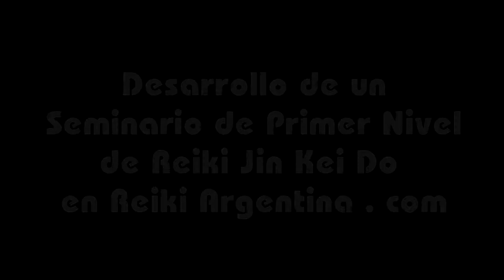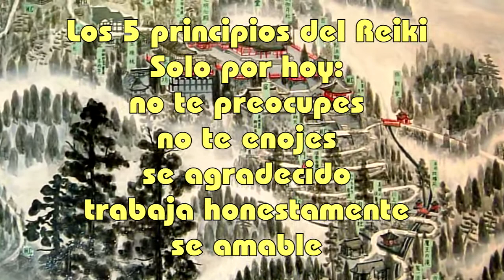Reiki Argentina com - Curso de Reiki Jin Kei Do por Jorge Luis Martin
En Reiki Argentina .com Jorge Luis Martín da el seminario de primer nivel de Reiki Jin Kei Do, en 2 clases. Si es en un mismo día puede hacerse en 2 turnos de 3 hs y media.  Si es en días diferentes es de 4 hs.
Tomando un primer Nivel el Reiki en nuestra vida práctica nos puede ayudar para crecer en como un ser integro: cuerpo, alma, emoción y mente en equilibrio. Y también a sacarnos todas esas cosas sutiles que nos molestan. A limpiar nuestra propia energía, des estresarnos y utilizar es misma energía que teníamos en contra a nuestro favor.
Cuando logramos esto entonces podemos ayudar a otros a lograr ese estado y podemos transmitir nuestra propia paz y tranquilidad mediante la energía del Reiki a través de una sesión que se aprende en nivel 1.
Luego de completado estas clases del primer nivel, los alumnos que lo deseen pueden pasar al segundo nivel. Para eso se requiere pasar el 100% del examen teórico y del práctico. También se le pide al alumno que describa sus experiencias tanto a nivel personal, como en sus tratamientos con otros.
En el segundo nivel se aprenden más ejercicios, respiraciones y practicas personales para ampliar la capacidad de percibir la energía y aumentar la recepción y la transmisión del Reiki. También se aprenden nuevos tratamientos. Lo más destacado de este nivel es el aprendizaje de los símbolos de Reiki. Los símbolos provienen de la tradición Budista y son como "llaves", que nos permiten cuando se utilizan correctamente acceder a otros planos de energía.
Reiki es una palabra japonesa compuesta por dos caracteres que significan:
Reí: Espíritu (energía universal)
Ki: Energía (energía individual)
El Reiki en general más allá del estilo o escuela es la energía de la fuerza universal de vida que se encuentra detrás de todas las cosas y de todo ser vivo. Es aquella sustancia que todo lo impregna y que mantiene a la vida en movimiento. Por lo tanto el Reiki es la vida en sí misma.
El Reiki para algunos es un camino de vida, para otros una aspirina, para otros una desenchufarse del stress diario. Pero en si es mucho más que esto y es compatible con personas de todo tipo más allá de su sexo, cultura, religión, ocupación y edad.
En los seminario de Reikiargentina.com se integran en armonía tanto hombre como mujeres desde adolecentes hasta abuelas, desde comerciantes hasta amas de casa, desde personas "tranquilas" hasta personas hiperactivas. Todos con el único fin de conectarse con sigo mismo y de paso ayudar a otros.
El Reiki Jin Kei Do es el Reiki tal como lo practicaba un linaje de maestros en Japón.
Este sistema fue nombrado así por Prema Ratna, cabeza actual de este linaje, para diferenciar estas técnicas originales del reiki, las cuales se perdieron en llamado el sistema Usui tradicional.
Jin: Compasión
Kei: Sabiduría
Do: Camino
En el Reiki Jin Kei Do, se hace incapie en el desarrollo de la propia sensibilidad de la energía, y por eso en el seminario de Jin Kei Do, se practican ejercicios, meditaciones, respiraciones, practicas de chequeo mental, etc.. Todos esto acompaña el desarrollo de la purificación necesaria para poder acceder a un mayor flujo de energía a través de poder percibirla.
En los tratamientos del Reiki Jin Kei Do, se utilizan movimientos, así como también digito-presión sobre ciertos puntos específicos del cuerpo del receptor.
Hay diferentes tipos de tratamientos y se pueden hacer en todas las posturas: sentado, acostado boca arriba, acostado boca abajo, de costado o incluso de pie. Se puede realizar sobre silla, camilla, futon (colchoneta), etc..